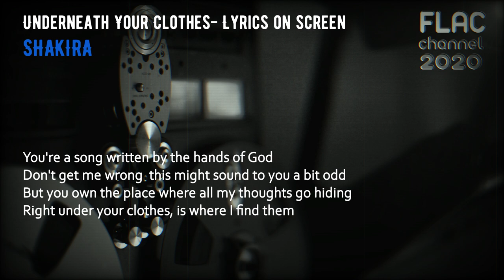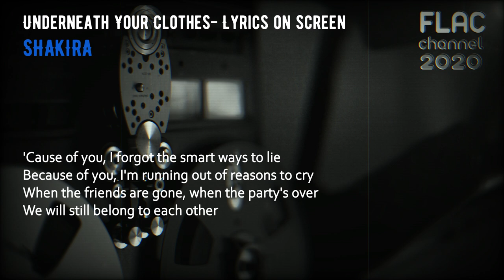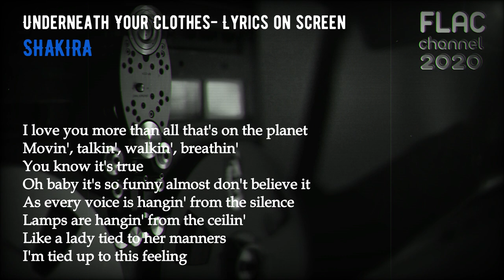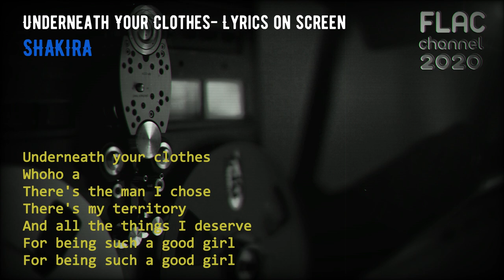(HQ-FLAC) Shakira - Underneath Your Clothes - Lyric on screen - Resampler - HQ -Flac